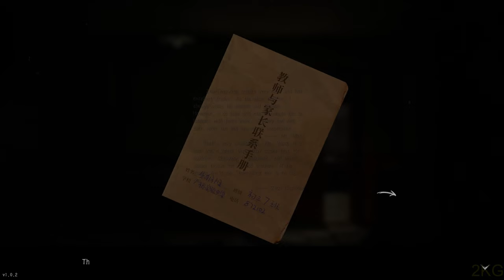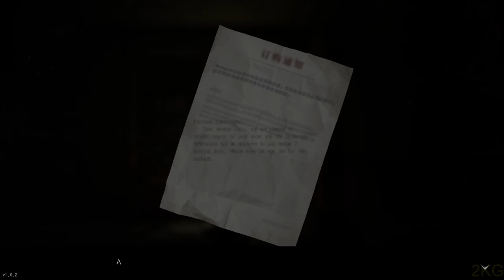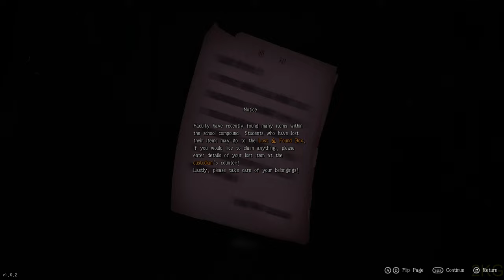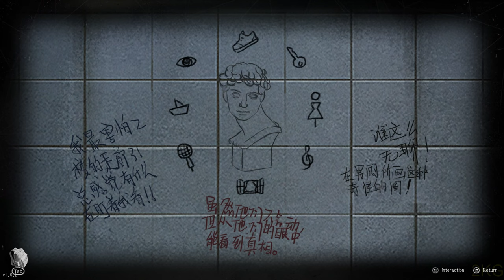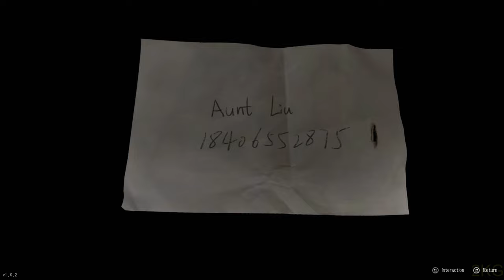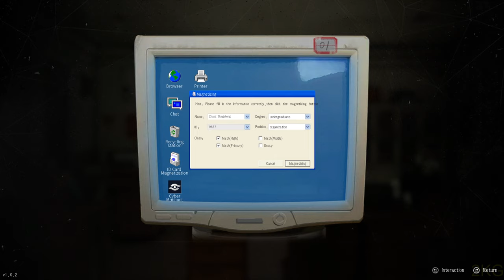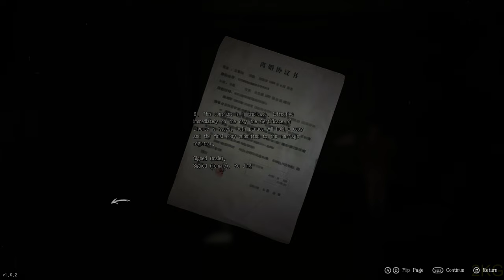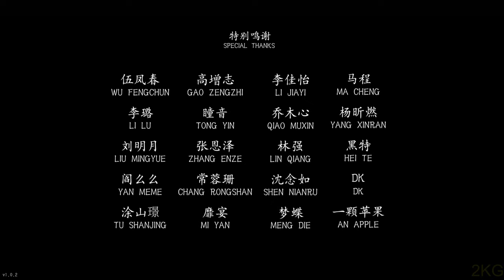THE BAD KIDS (CAT'S CRADLE) Full Gameplay Walkthrough 1440p60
Full Game Longplay Walkthrough of The Bad Kids (Cat's Cradle)
As an adaptation of the popular suspecse TV series, Cat's Cradle, this game combines investigation, solving puzzles and reasoning with original stories, which can build a more Immersive experience. Game will build new stories based on original setting and focus on the inner world of the character.
TIMELINE
0:08 Prologue
9:04 Chapter 1 Mother
1:27:46 Chapter 2 Father
2:43:04 Chapter 3 Friends
3:51:28 Chapter 4 Teacher
4:35:34 Finale
4:58:00 END Unrealized Dream
4:58:52 Credit